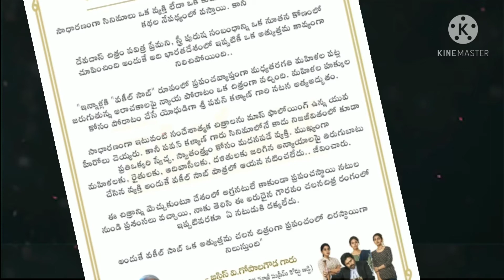వకీల్ సాబ్ కి - జడ్జ్ సాబ్ కితాబ్